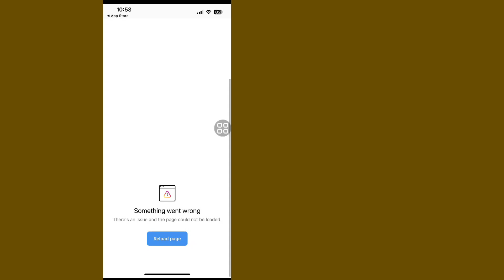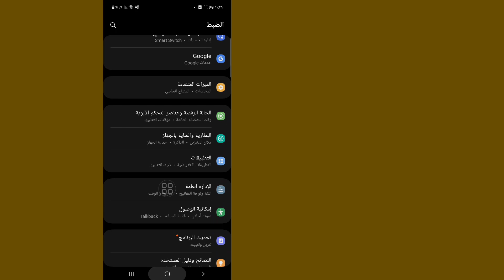كيفية إصلاح مشكلة "حدث خطأ ما" على Instagram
سأوضح لك كيفية إصلاح الخطأ "حدث خطأ ما في Instagram". شاهد هذا الفيديو وتعرف على كيفية إصلاح الخطأ "حدث خطأ ما في Instagram".

كيفية إصلاح الخطأ "حدث خطأ ما في Instagram".
يرجى اتباع جميع الخطوات التي تظهر على الشاشة.